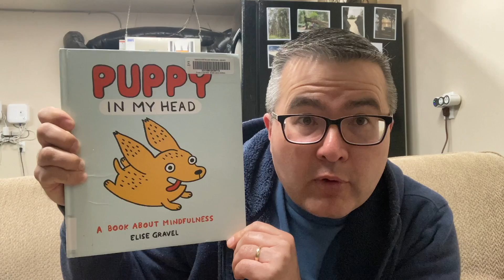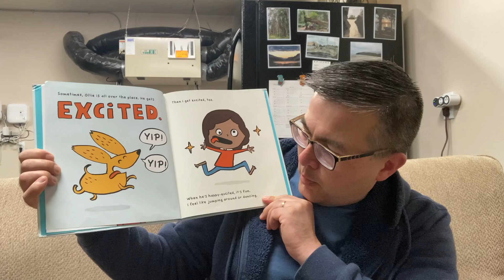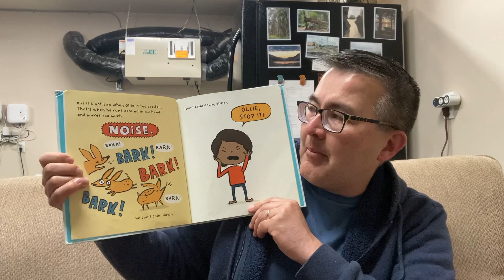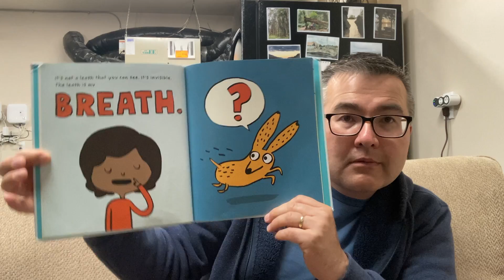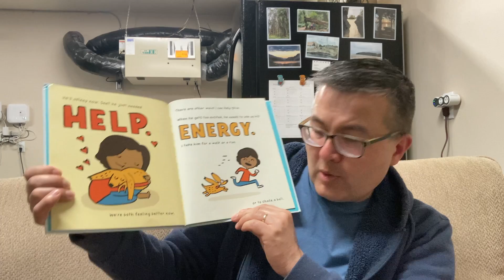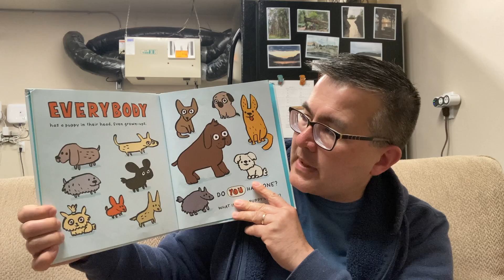Uncle Matt's Bedtime Story - Wednesday, June 29. 2022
E-847 Tonight's Story is "Puppy in my Head" A Book About Mindfulness by Elise Gravel (C) 2020